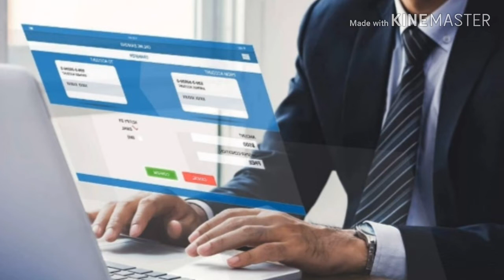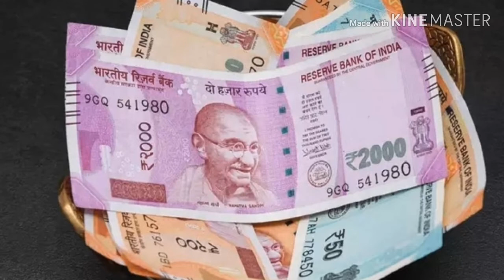Lenden Loan | Lenden Information | Digital Lenden Loan| How to Apply For Lenden Loan| Personal Loan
# LendenPersonalLoan
Lenden Loan
Lenden Information
Digital Lenden Loan
How to Apply For Lenden Loan| Personal Loan

Need a instant personal loan to plan your wedding or a family vacation? Are you falling short of cash to make your credit card payment or your rental deposit? Or it could be an emergency like a medical situation or needing an urgent advance salary as your regular salary has not yet been credited? While income can be delayed, our monthly expenses cannot wait for them. Whatever be the reason, LenDenClub understands your requirements and offers the right solution through our loans.